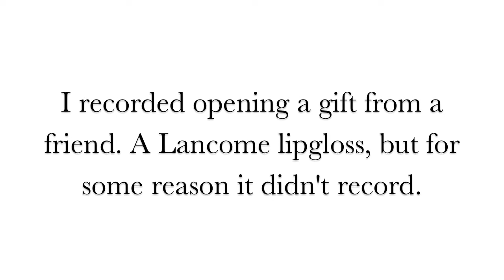Vlogtober 2013 Day 5 and 6 - Do The Credit Card Swipe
We can be friends here too!

And here! Instagram: jessmorganr